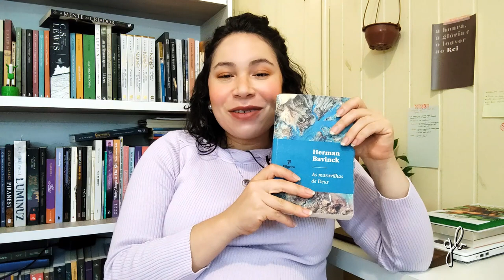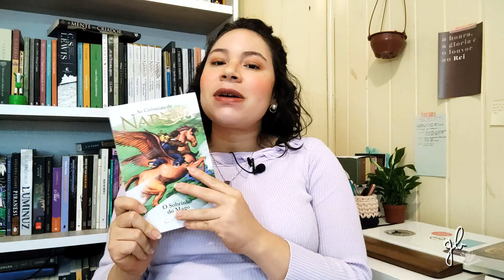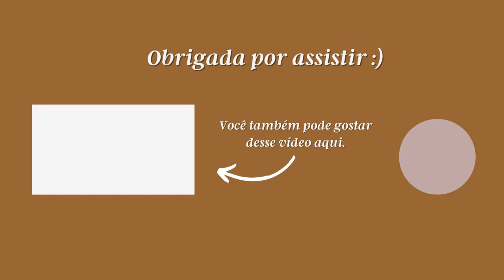RESUMO DE JULHO: O QUE EU LI, O QUE EU RECEBI E O QUE EU QUERO LER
Oi, pessoaaal!
O vídeo de hoje é o resumo das leituras e recebidos de julho.
Me contem aqui o que foi que vocês leram no último mês :)

LIVROS CITADOS:
- ONDE A CORAGEM CHAMAR
- AS MARAVILHAS DE DEUS
- EFÉSIOS PARA NÓS
- O SOBRINHO DO MAGO
- FORAGIDOS DO TEMPO VOL. 2
- LAMPEJOS DA GRAÇA